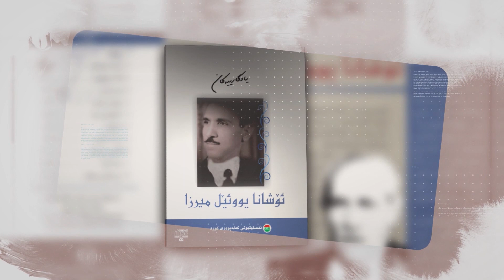ئۆشانا یووئێل میرزا